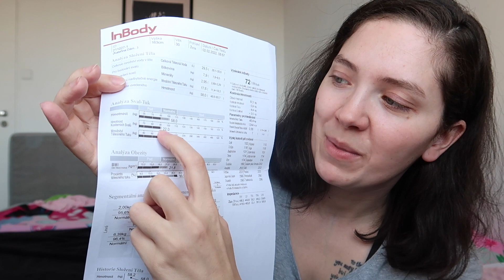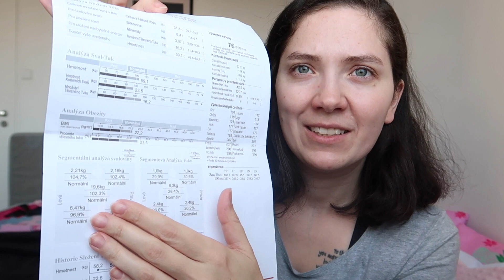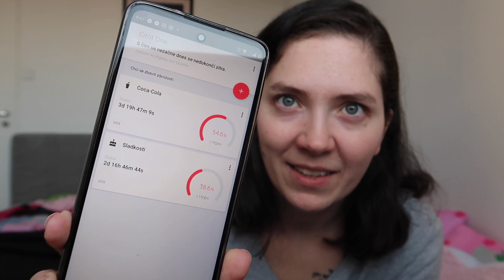InBody a odběry krve - toto jsem nečekala...I Pro moje tělo I 2.díl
Při první objednávce zadat ID: 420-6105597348
Stanu se Vaším poradcem a jsem tu pro Vás! :)